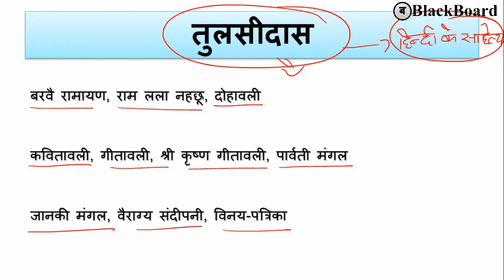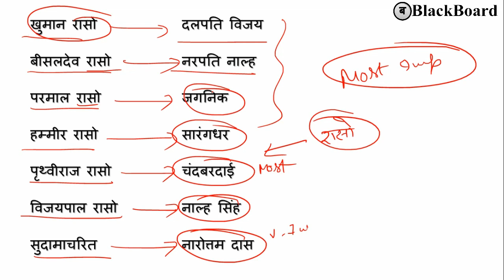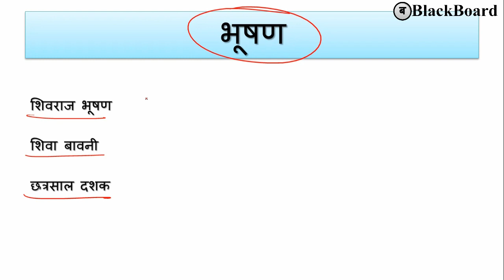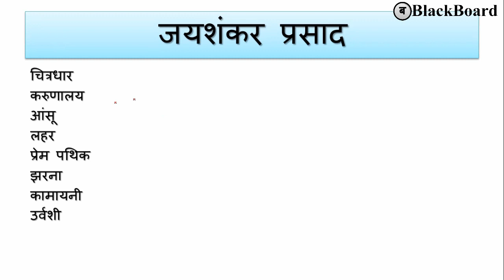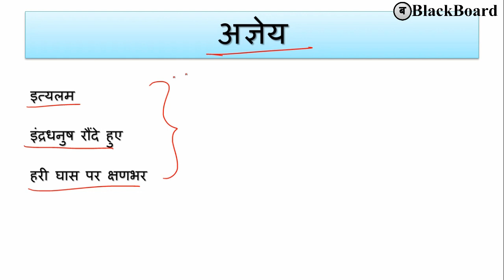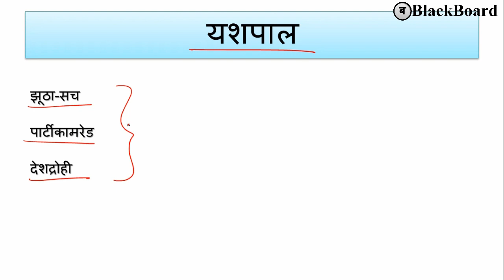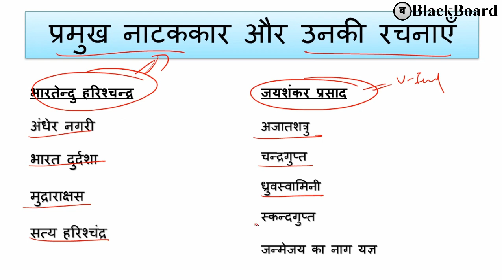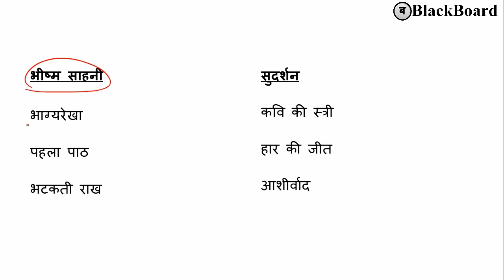hindi ke kavi or unki rachnaye | हिंदी के प्रसिद्ध कवि और उनकी रचनाएँ | hindi trick | blackboard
Thanking you